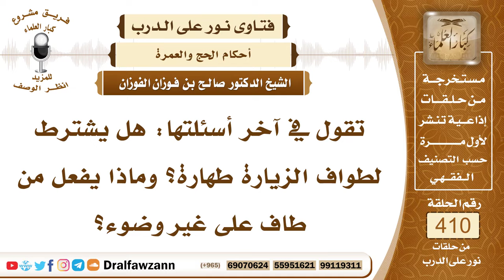5473- حكم من طاف بالبيت وهو على غير الطهارة - الشيخ صالح الفوزان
"5473- تقول في آخر أسئلتها: هل يشترط لطواف الزيارة طهارة؟ وماذا يفعل من طاف على غير وضوء؟
الجواب: كل الطواف تشترط له الطهارة لأنه عبادة ولم يكن النبي ﷺ يطوف لم يحفظ عنه أنه طاف على غير وضوء وقد قال ﷺ: «خذوا عني مناسككم» وكذلك قال النبي ﷺ لعائشة لما حاضت: «افعلي ما يفعل الحاج غير ألا تطوفي بالبيت حتى تطهري» فقوله: «حتى تطهري» هذا دليل على اشتراط الطهارة للطواف، ولما حاضت صفية بعد إكمالها الحج وأُخبر النبي ﷺ بذلك قال: «أحابستنا هي؟» ظنا منه ﷺ أنها لم تطف طواف الإفاضة فلما قالوا له: إنها قد أفاضت يا رسول الله. قال: «فانفري إذن» يعني سافري، وأسقط عنها طواف الوداع مع فضل طواف الوداع فلو كان طواف على غير طهارة جائزًا لما حرم النبي ﷺ منه الحائض قال لها: طوفي.
السيرة الذاتية :
للاشتراك في قناة الشيخ صالح الفوزان

14_ الشيخ محمد أمين الشنقيطي
يتيوب

15_سماحة المفتي عبد العزيز آل الشيخ
 يوتيوب

رئيس الفريق
لمشروع كبار العلماء